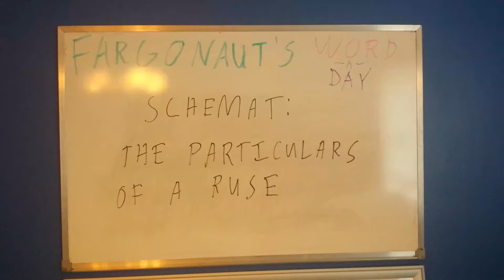Schemat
The particulars of a ruse.